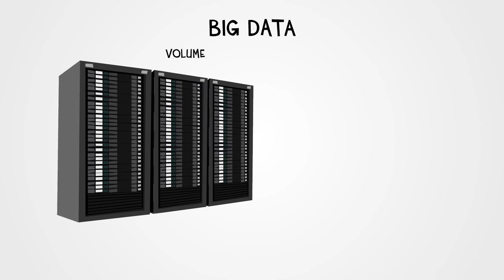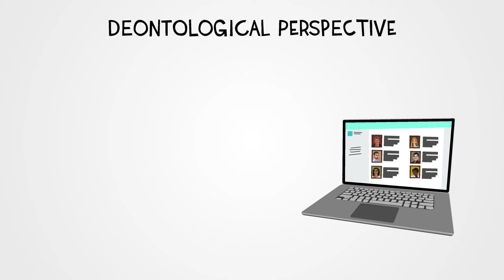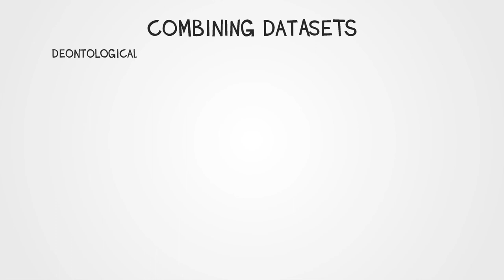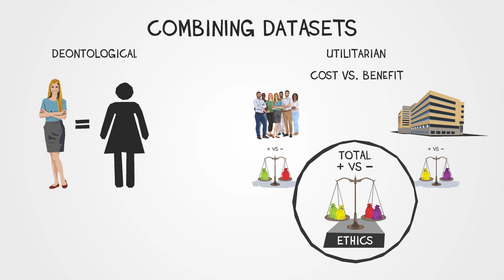Digital Challenges 2